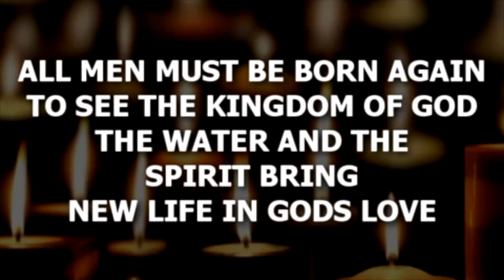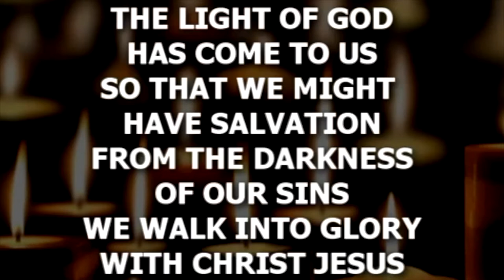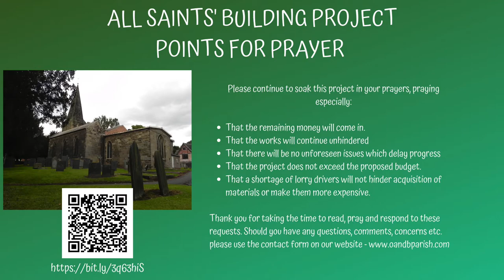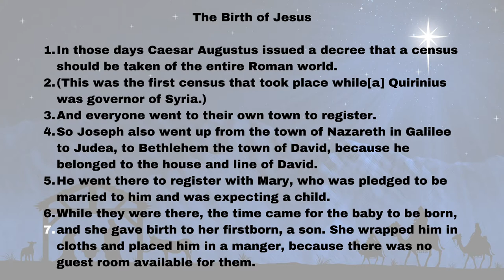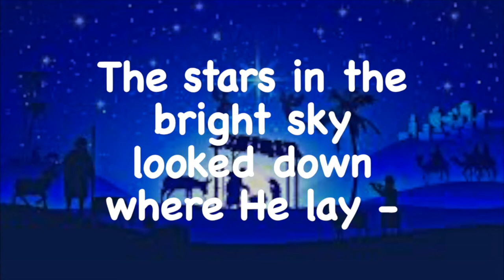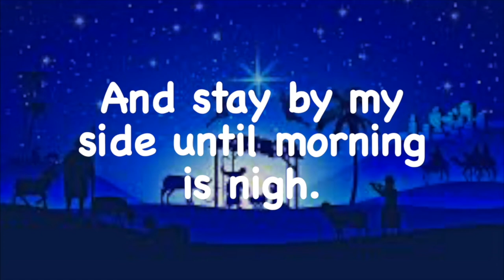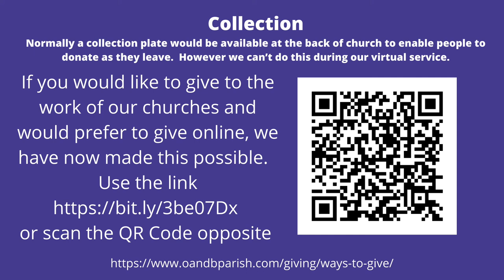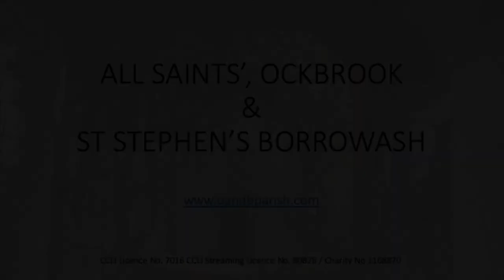Christmas Day Celebration - Sat 25th Dec 2021– 10.00am Church Without Walls Service – God Loves Us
Christmas Day Celebration - Saturday 25th December 2021 – 10.00am Church Without Walls Service – God Loves Us

Welcome to the streamed Christmas Morning service by All Saints’ Ockbrook & St Stephen’s, Borrowash –

Welcome & Prayer  - Revd Bruce Johnson

Lighting of the Central Advent Candle – Revd Bruce Johnson

Carol: The Light of Christ

Donald E. Fishel

Prayer Points & Time for Reflection

Christmas Morning Talk – Revd Tim Sumpter

Carol: Away in a Manger

John Thomas McFarland | Martin Luther | William James Kirkpatrick

Blessing – Revd Bruce Johnson

MUSIC CREDITS

Music Audio for Away in a Manger / Words from CCLI Song Select / Editing Moira Dick
SeraFire Christian – The Light of Christ
Prayer Points & Reflection Background Music Credit - Credit Background Music
Royal Doulton Band – We Wish You a Merry Christmas